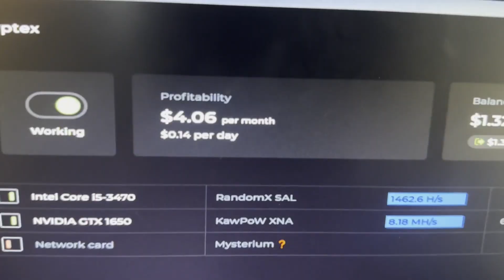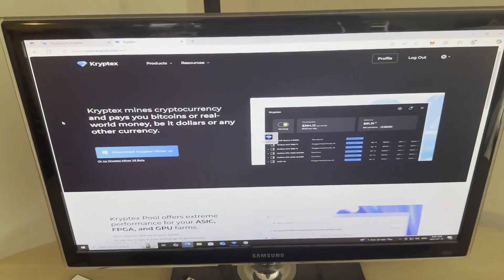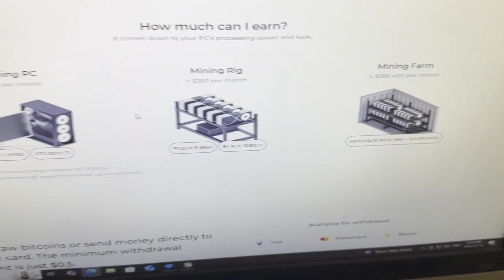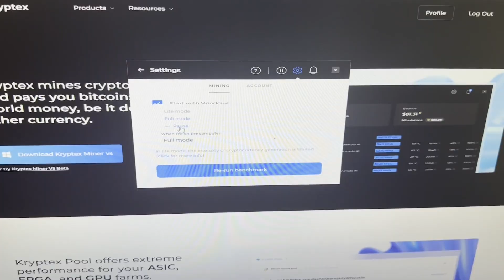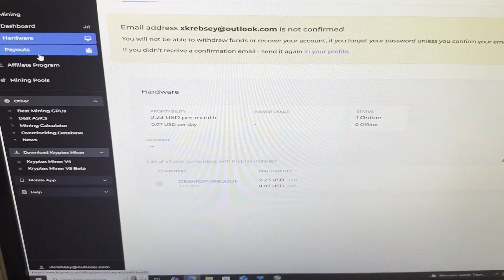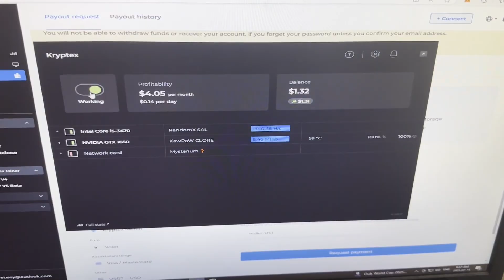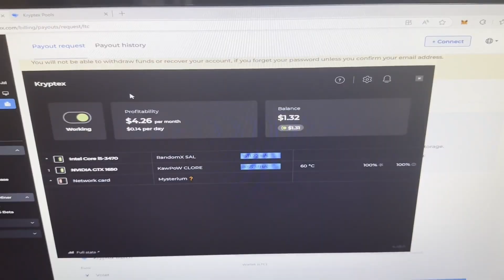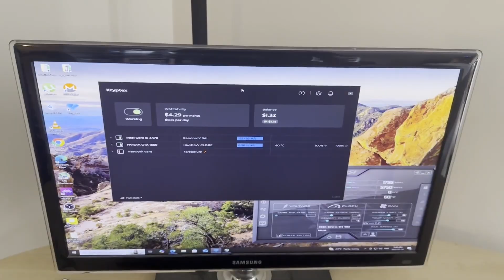How to mine Bitcoin (BTC) at Home | Home PC | Nicehash Alternative | Kryptex | CPU/GPU Mining | 2025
Hey everyone,
today i will be showing you all How to mine Bitcoin (BTC) at Home | Home PC | Nicehash Alternative | Kryptex | CPU/GPU Mining | 2025

I came across a all in one software for Bitcoin mining since Nicehash has went to KYC for Canada/USA, it might be a good time to show some alternatives to nicehash. As crypto mining should not be KYC.